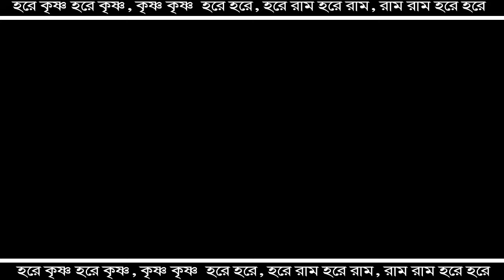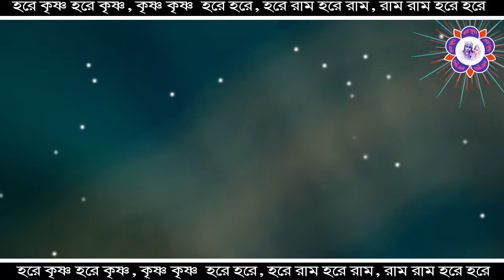Mithali Mondal Kirtan l মিতালী মন্ডল কীর্তন l Gaurachandrika l@JOYRADHAKRISHNO Part-1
Mithali Mondal Kirtan l মিতালী মন্ডল কীর্তন l Gaurachandrika